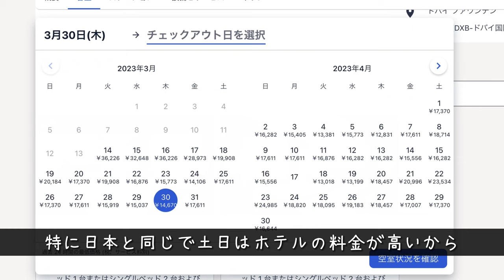【有料級】世界旅行夫婦が教える！安くて失敗しないホテルの選び方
👇メンバー登録してZEO家を応援しよう
旅行やお金、世界旅行の生の情報をメンバー向けに発信してます📩

▶︎海外のインターネット利用はこちら
ZEO家が海外で利用してるどこよりも安いeSIM